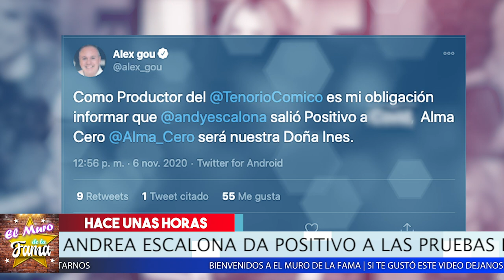🚨 𝗣𝗢𝗥𝗤𝗨𝗘 𝗖𝗮𝗻𝗰𝗲𝗹𝗮𝗻 Andrea Escalona? 😢 𝗘𝗻𝘁𝗲𝗿𝗮𝘁𝗲 𝗟𝗼 𝗤𝘂𝗲 𝗟𝗲 𝗗𝗶𝗷𝗲𝗿𝗼𝗻. El Muro De La Fama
😱😡 Esto LE Paso A Stephanie Valenzuela Antes De Casarse Con  Eleazar “N”. 😱😡